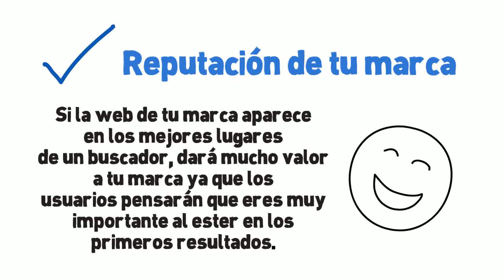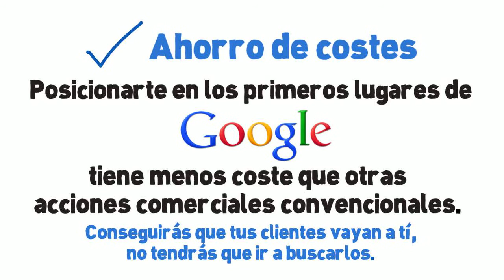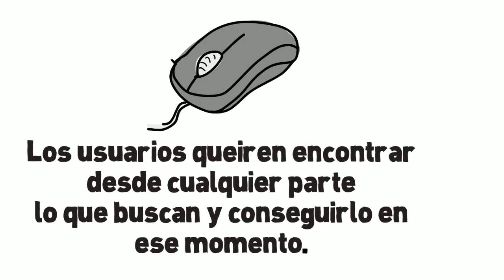Video Marketing | SEO Coaching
El siguiente vídeo es una clara muestra del video marketing. Una nueva manera de vender un producto a través de un vídeo, con la respectiva explicación.

En este caso, estamos mostrando una pequeña plantilla, de muchas, que hacemos en SEO Coaching para nuestros clientes. En la plantilla insertaremos el texto que nos facilite el cliente sobre su negocio, y llevaremos a cabo la parte animada siguiendo este tipo de estructura.

¿Quieres informarte más sobre el video marketing? ¿Quieres formar parte de él?